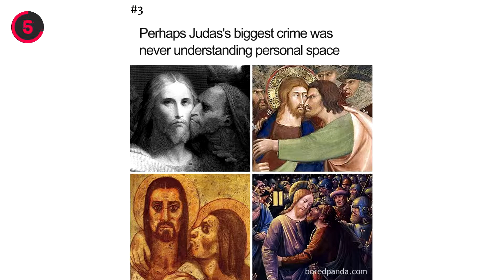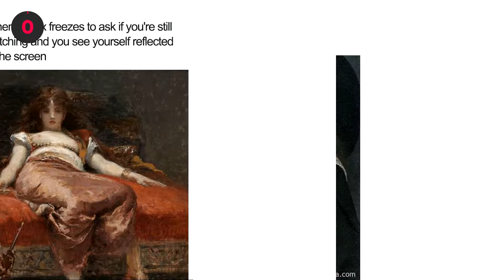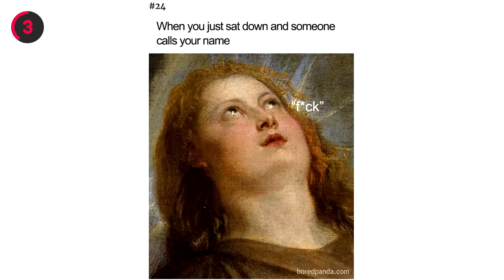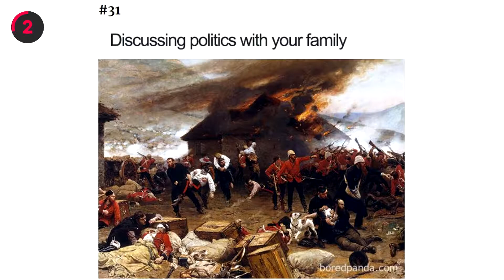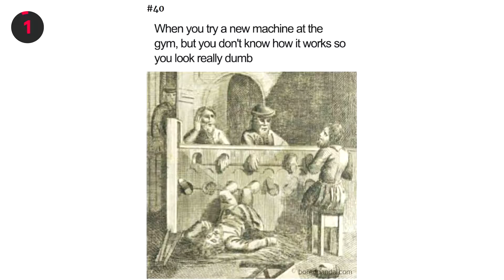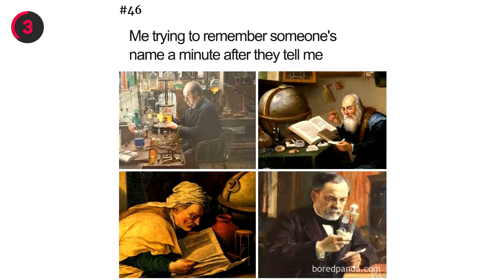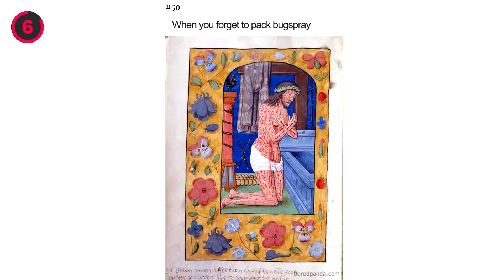50 Of The Funniest Classical Art Memes Ever (New Pics)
There's something about classical art that just turns me off. Endless portraits of pale and plump aristocrats, bucolic rural scenes, religious iconography... I can certainly appreciate the skill and relevance back in the pre-photography age, but these days we need a message!

What better way to make these historical artifacts more accessible to the youth of today than to turn them into memes? Entertaining, amusing and easily shareable, a whole new generation is being exposed to the genius of Da Vinci, Van Gogh, Goya and friends, albeit with a cheeky modern twist that would likely make them turn in their graves if they knew.